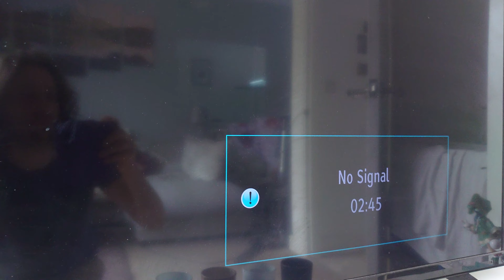Xbox One black screen of death after loading... Will not enter "safe mode" menu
if I press and hold menu on the controller then I can see the console off / controller off etc screen.
if I press and hold sync / eject, it doesn't go to "safe mode" 4 option menu screen, it will either turn off when I let go or eventually start beeping up to 7 times (after around 50 seconds).
it's hard to film right handed but it doesn't matter how instantly I press the 2 buttons together or how quickly after pressing power.
ofcourse there is no disc in the console and all leads are fine (just HDMI and power connected).
Same console since the day of release, so if it is to die then it has done well.